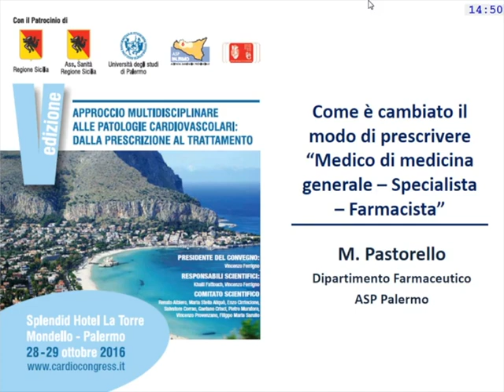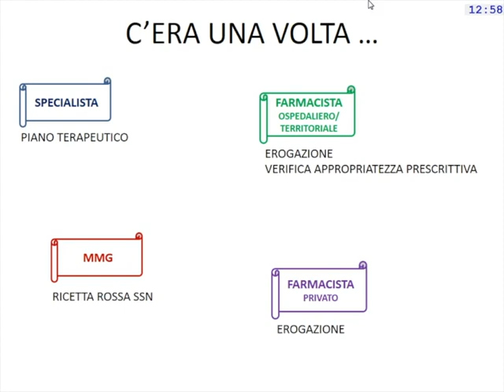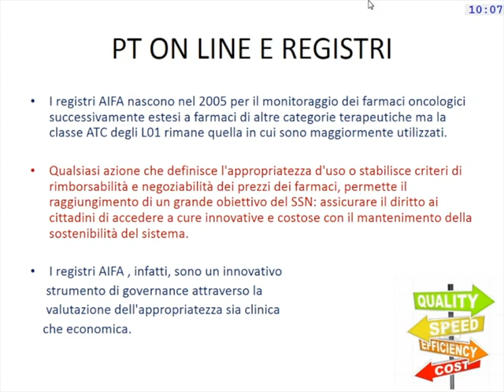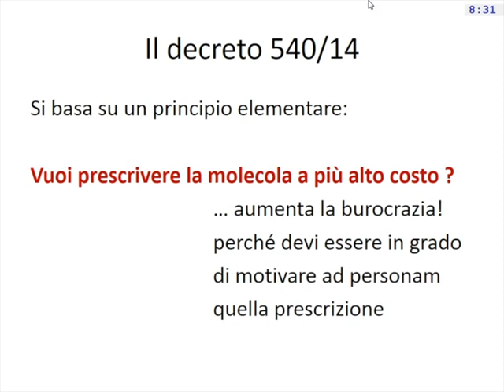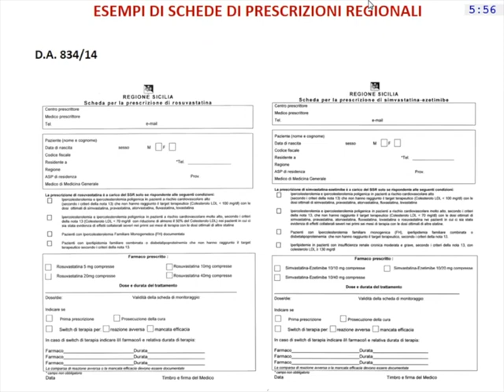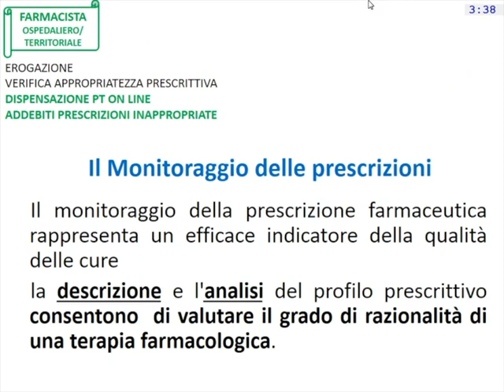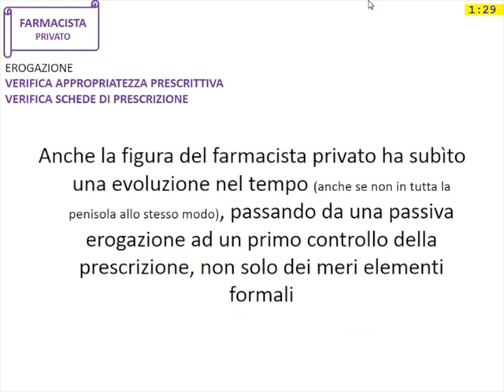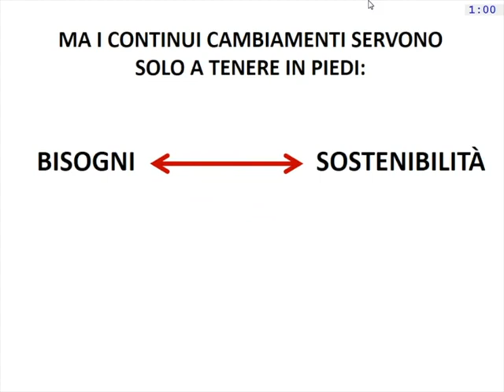Dott. Maurizio Pastorello - Com’è cambiato il modo di prescrivere “MMG - Specialista - Farmacista”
Intervento del Dott. Maurizio Patorello alla V ed. del convegno "Approccio Multidisciplinare alle Patologie Cardiovascolari"